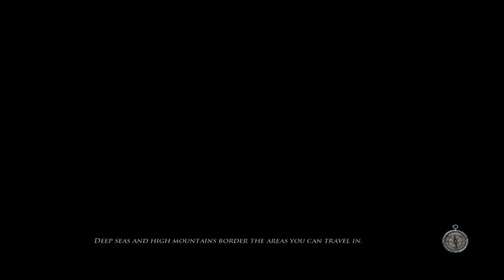Risen 2: Dark Waters Walkthrough Part 57 - Learning New Skills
Risen 2 Dark Water Walkthrough with nighTerror

Risen 2 Dark Waters Lets Play Walkthrough Gameplay Playthrough BlindoandFriends nighTerror PC PS3 Xbox 360 HD Single Player Role Playing Game